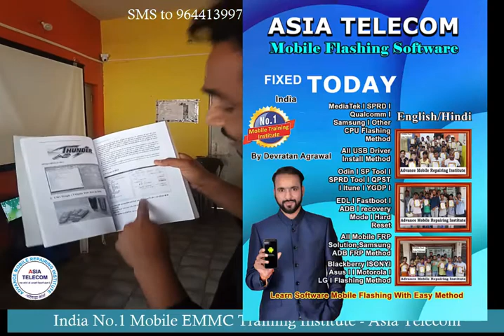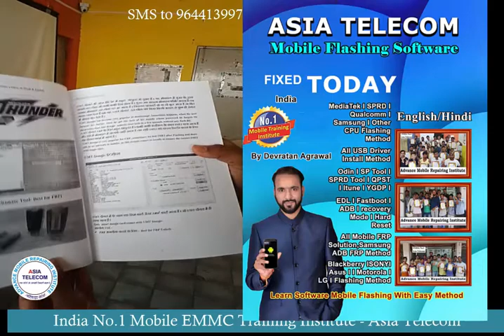Advance_Mobile_Flashing_Software _Book_in Hindi & English Buy Book Link in Description - India No1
28 March 2019 - Hardware & Software ( One Month ) 24500/-

13  March 2019 - Software ( 13 day only Full Software ) 12500/-

1 March - EMMC Training :FUll IC LEVEL Training (10day-8Hour daily) 20000/-